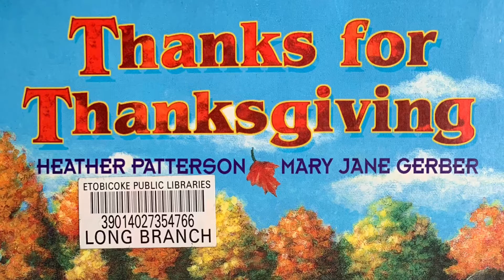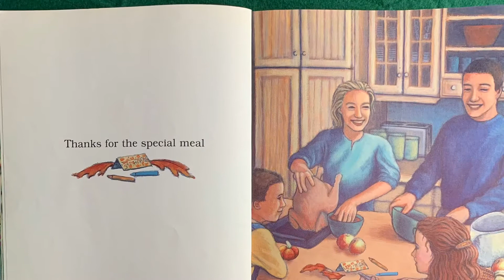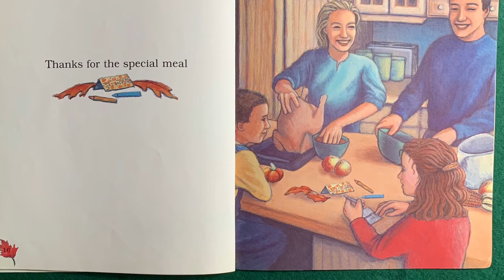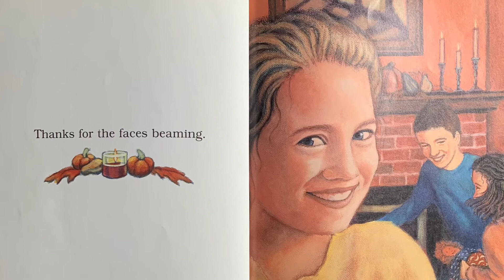Thanks for Thanksgiving by Heather Patterson & Mary Jane Gerber